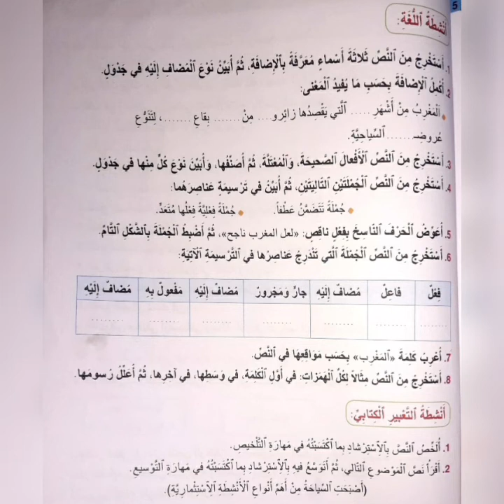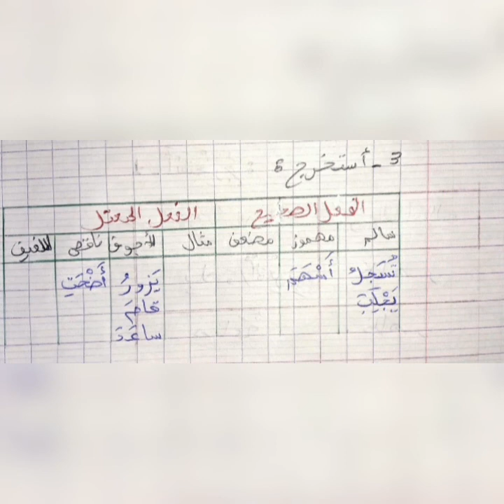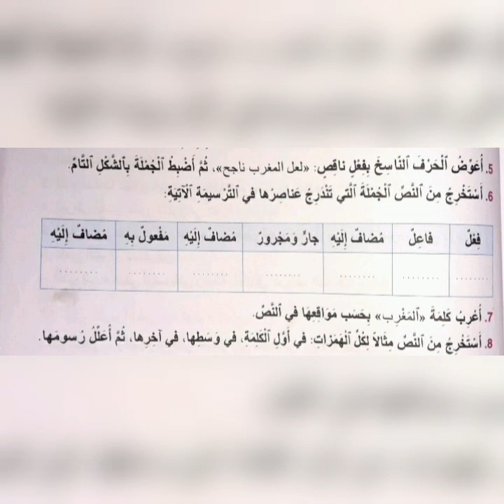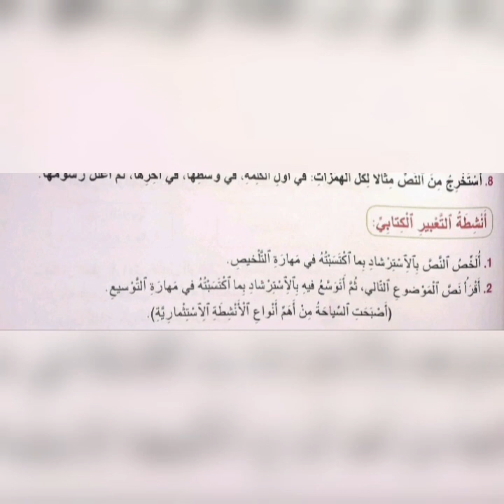صفحة 221 من كتاب واحة الكلمات اللغة العربية للسنة الرابعة ابتدائي أسبوع التقويم والدعم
صفحة 219 و 220